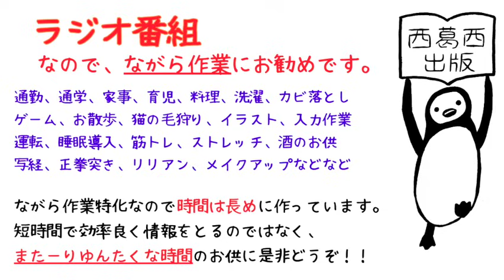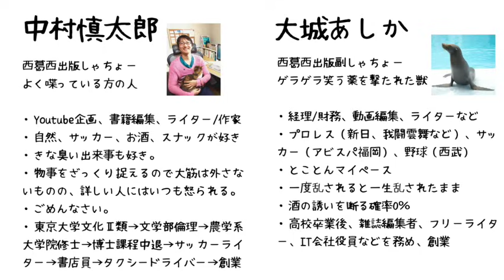高崎事変総括と出版社がゴシップを語る意義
番組へのご感想、投げ銭はOFUSEまで！

YouTube番組で精読する予定の書籍
（まだお持ちでない方は以下リンクよりどうぞ！）

『ネトゲ戦記』暇空茜

『トランスジェンダーになりたい少女たち　SNS・学校・医療が煽る流行の悲劇』アビゲイル・シュライアー

『リベラルという病』山口真由

‹未定ながら精読したい本›
『あさま山荘1972』坂口弘

※著者の坂口氏はあさま山荘事件の総大将格で、現在は死刑囚。

『トランスジェンダーの原理: 社会と共に「自分」を生きるために』神名 龍子

『世界一やさしいフェミニズム入門 早わかり200年史』山口真由

『お笑いジェンダー論』

『私はイスラム教徒でフェミニスト』

『女性優遇≠ダイバーシティ』

☆キャンペーン中、広告料が結構入るのでご興味ある方は是非！☆
耳で聴く読書　Audible（オーディブル）

・2ヶ月無料！（以降は月1500円ですが、2ヶ月で退会も可能）
・12万以上の対象作品が聴き放題

【西葛西出版の書籍ご紹介】

『〝サッカー旅〟を食べ尽くせ！ すたすたぐるぐる　信州編』

サッカー本大賞2022優秀作品！
『〝サッカー旅〟を食べ尽くせ！ すたすたぐるぐる 埼玉編』
Amazon

■ポッドキャストの登録はこちらから！

◇中村慎太郎◇

著書
『サポーターをめぐる冒険 Jリーグを初観戦した結果、思わぬことになった』

◇大城あしか◇